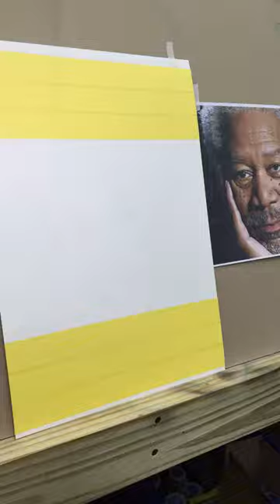《噴槍彩繪》Morgan freeman